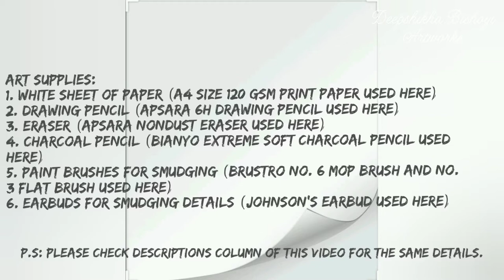How to sketch Water bottles using shading Pencils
Art supplies:

1. White sheet of Paper (A4 size 80 gsm print paper used here)

2. Drawing Pencil (Apsara 6H drawing Pencil used here)

3. Eraser (Apsara Nondust eraser used here)

4. Charcoal Pencil (Bianyo Extreme soft charcoal Pencil used here)

5. Paint Brushes for Smudging (Brustro No. 2 Mop Brush and No. 3 flat brush used here)

6. Earbuds for smudging details (Johnson's earbud used here)

7. Fixative (Camlin Arfina used here) (Optional)

For the playlists of videos with demonstrations of artworks using various different mediums, please check the following:

Any questions, please feel free to put it across in the comments section; or DM me using the above Instagram or Facebook links. Thanks.